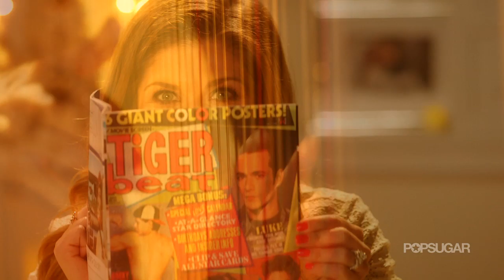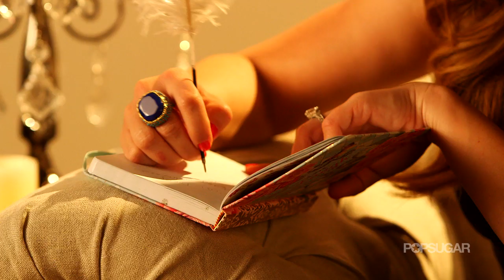How Danielle Fishel Asked Lance Bass to Prom | Love Advice | Dear Danielle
In this week's episode, find out how Danielle Fishel asked Lance Bass to prom and get tips on asking your own dream date to prom! Watch to hear Danielle's dating, love, and relationship advice, and make sure to tweet @POPSUGAR with the hashtag DearDanielle with your questions for a chance to have Danielle answer them on the show!